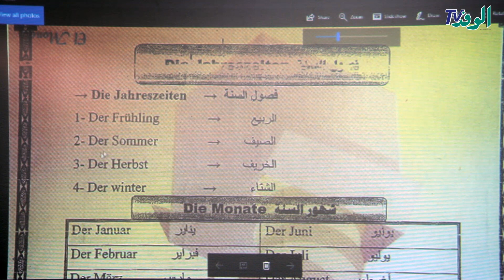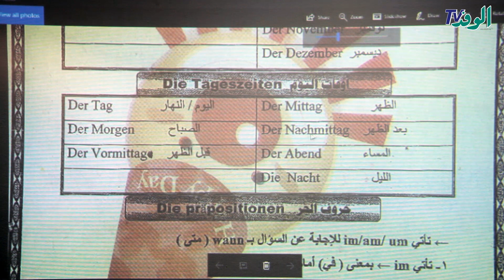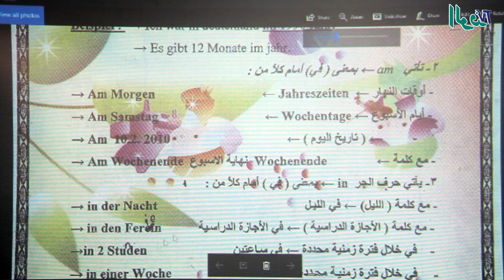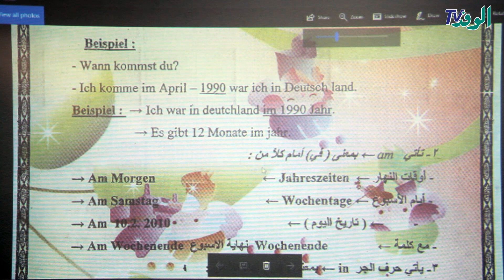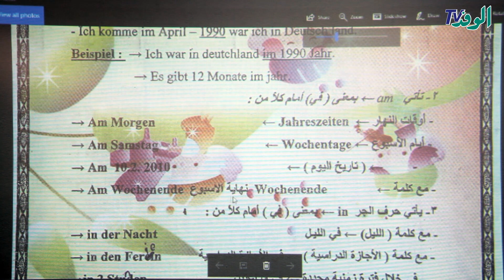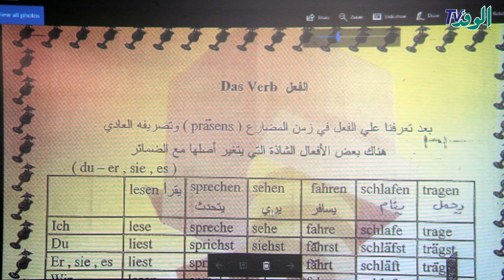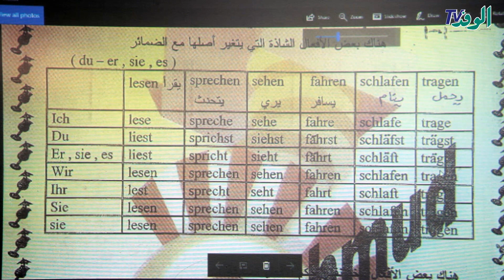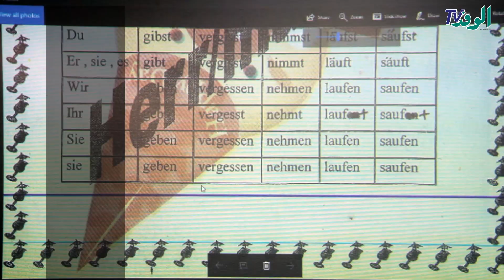شرح الجزء الأول من مادة اللغة الألمانية للصف الثاني الثانوي